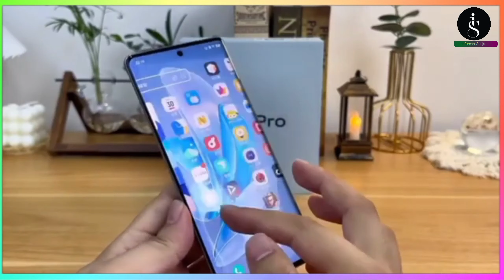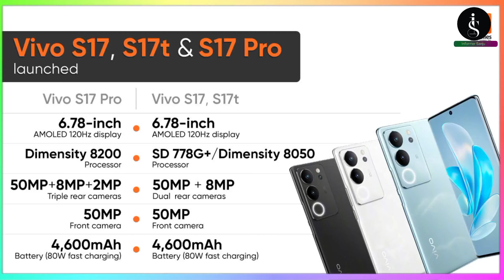Best upcoming mobile 💥 july 2023🔥|| Vivo v27 pro & Vivo s17 pro 5g & Realme c33 which one best❓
If i have been used in this video some Google Data( Images, Music, Clip Art and Short Videos etc.) are just used for illustrative purposes only and nothing. Thank you so much to the Respective owners for providing it and If you own any of the content in my video and you don't want it appear in my channel please notify me via email or private msg. The content will be Removed with in 24 hours.